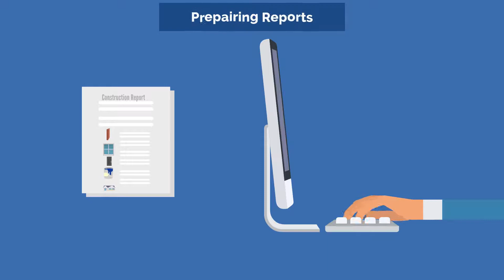Veri-Lock App for Construction (Official Explainer Video)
Please take this survey about ID theft and forgery in the construction industry:

When city and county building inspectors look at an engineering report such as an observation report, they should be able to trust that the engineer's signature is authentic and has not been forged. Nowadays, every home computer has the technology that criminals can use to create believable forgeries.